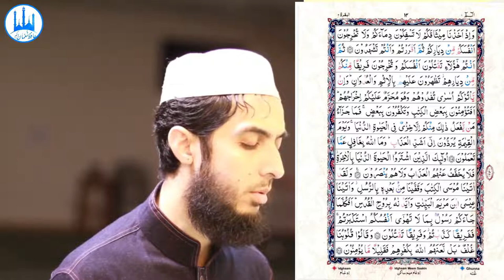013) Al Baqarah Ayat 83 to 86 (Juz 1) Recitation Copyright Free Quran Tilawat Hafiz Nauman Akbar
👇 Reciter ( القارئ ) 👇
Hafiz Nauman Akbar

👇English Translation  { Quran : Chapter 2 : verse 83 to 86 }👇
And [recall] when We took the covenant from the Children of Israel, [enjoining upon them], "Do not worship except Allah; and to parents do good and to relatives, orphans, and the needy. And speak to people good [words] and establish prayer and give zakah." Then you turned away, except a few of you, and you were refusing. (83) And [recall] when We took your covenant, [saying], "Do not shed each other's blood or evict one another from your homes." Then you acknowledged [this] while you were witnessing. (84) Then, you are those [same ones who are] killing one another and evicting a party of your people from their homes, cooperating against them in sin and aggression. And if they come to you as captives, you ransom them, although their eviction was forbidden to you. So do you believe in part of the Scripture and disbelieve in part? Then what is the recompense for those who do that among you except disgrace in worldly life; and on the Day of Resurrection they will be sent back to the severest of punishment. And Allah is not unaware of what you do. (85) Those are the ones who have bought the life of this world [in exchange] for the Hereafter, so the punishment will not be lightened for them, nor will they be aided. (86)  { Quran : Chapter 2 : verse 83 to 86 }